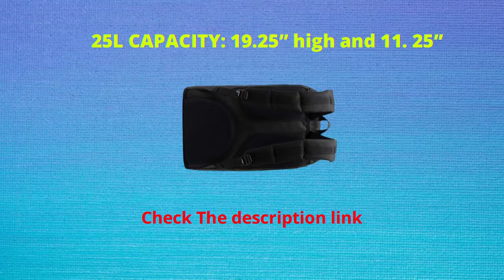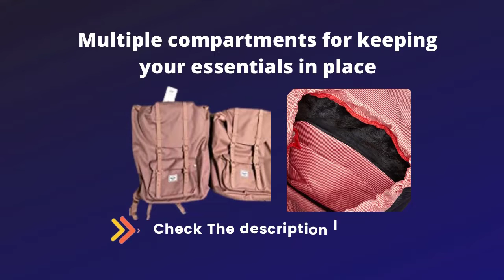Best Herschel Little America Laptop Backpack Review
Herschel Little America Laptop Backpack

Product description
Size:Classic 25.0L  |  Color:Black/Tan Synthetic Leather
An iconic silhouette with timeless appeal, the popular little America backpack elevates a classic mountaineering style with modern functionality.
HERSCHEL COLLECTION: Click on our brand logo at the top of the page to explore the full collection from Herschel Supply.
DURABLE DESIGN: A timeless silhouette inspired by the classic mountaineering style. Sturdy polyester and nylon fabric, made for all adventures. Signature striped liner, drawcord closure and magnet-fastened straps with metal pin buckles. Finished with Herschel’s classic woven label. Spacious, versatile and tech-friendly, the Herschel Little America is suited for both your everyday commutes and your airplane carry-ons.
MEN/WOMEN/UNISEX: The Herschel Little America Backpack was made for everyone. Use it for your commute, the school week, a business trip, or a weekend adventure.
25L CAPACITY: 19.25” high and 11. 25” wide. From your passport to your heavy textbooks, there’s plenty of space to fit everything you need for school, work or travel.
COMFORTABLE CARRYING: Padded, contoured shoulder straps and breathable air mesh back padding, designed for a more supportive and comfortable commute to work or school. The Herschel Little America also makes for the perfect airplane carry-on.
EASY TO ORGANIZE: Multiple compartments for keeping your essentials in place. Front pocket with key clip and hidden zipper, offering anti-theft protection. Tech-safe sleeve is padded and lined with fleece, fits laptops up to 15”. An internal media pocket is the ideal fit for your smartphone, and the additional headphone port is perfect for an on-the-go playlist.
Media Port
Internal media pocket with headphone port.

Key Clip
Front pocket with hidden zipper and key clip

Laptop Sleeve
Padded and fleece lined 15" laptop sleeve

Magnetic Closures
Magnetic strap closures with metal pin clips